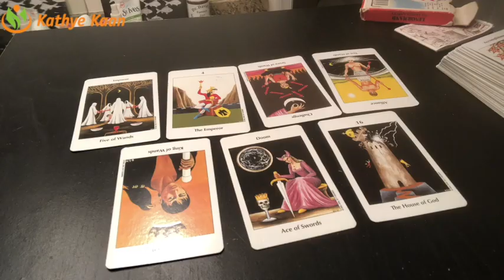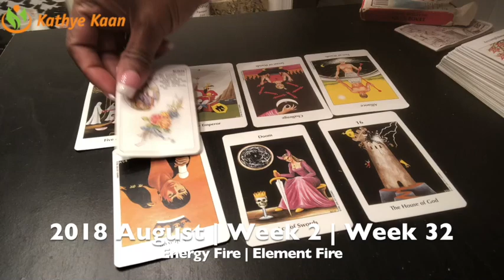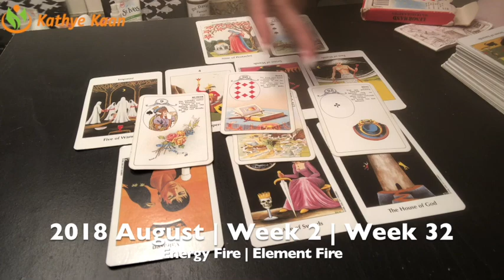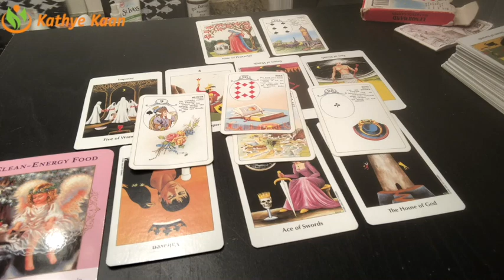PISCES Weekly Reading Psychic Tarot | Horoscope | Week 32 | AUGUST 6 - 12